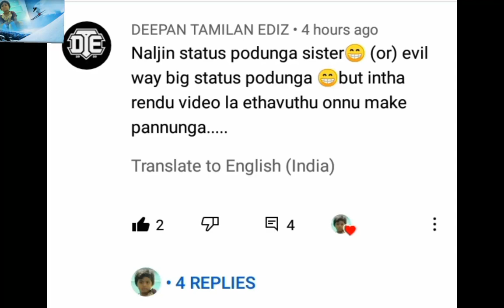evil way big whatsapp status in tamil song and naljia